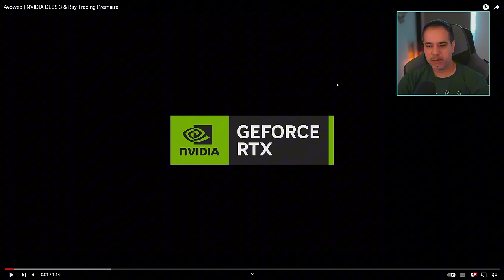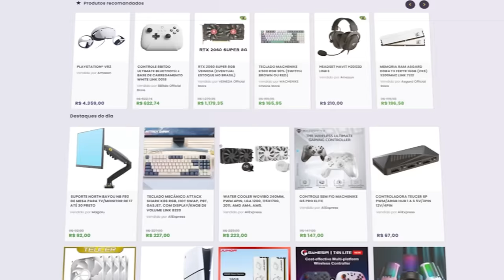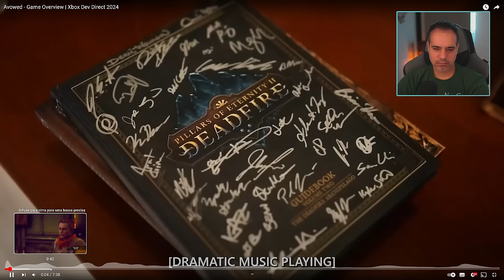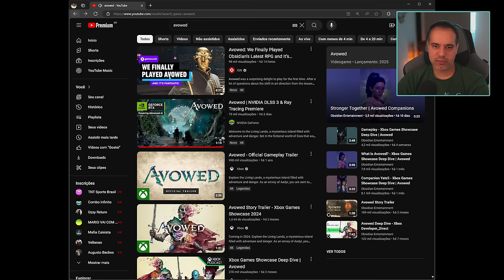AVOWED - Gameplay TERRÍVEL e ULTRAPASSADA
Vamos reagir a gameplay da IGN do jogo Avowed e demonstração gráfica da Nvidia. Avowed é um futuro jogo eletrônico de RPG de Ação em primeira pessoa em desenvolvimento pela Obsidian Entertainment e publicado pela Xbox Game Studios. Será lançado para o Xbox Series X/S e PC com data de lançamento inicial para o dia 18 de fevereiro de 2025.

✔️ Gabriel Torres - Hardware - 2ª Edição, de Gabriel Torres

✔️ RB Store, a loja de promoções do canal